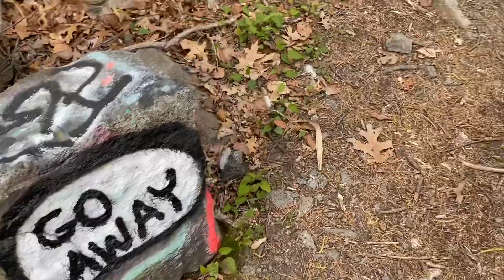Quincy, MA! - Quincy Quarries Reservation! - Just Kidding!